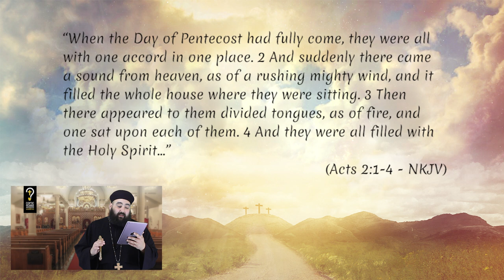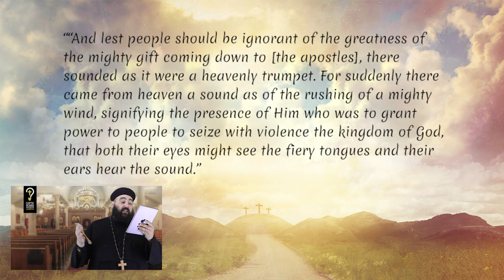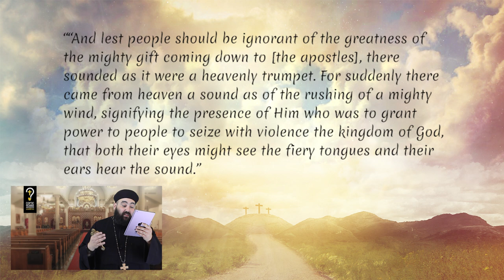Why is Pentecost a major feast in the Orthodox Church? by Fr. Anthony Mourad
Why is Pentecost a major feast in the Orthodox Church

So we have just spent 40 days celebrating the feast of the resurrection. And just recently, we celebrated the feast of the ascension. Now just ten days later we are about to celebrate yet another feast called Pentecost. If you’ve ever wondered why Pentecost is a major feast in the Orthodox Church, stick around and we’ll look at that together.